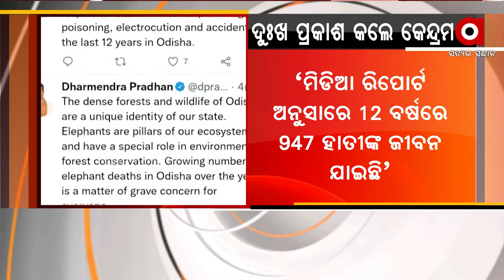ହାତୀ ମୃତ୍ୟୁକୁ ନେଇ ଟ୍ବିଟ୍ କରି ଦୁଃଖ ପ୍ରକାଶ କଲେ କେନ୍ଦ୍ରଶିକ୍ଷା ମନ୍ତ୍ରୀ ଧର୍ମେନ୍ଦ୍ର ପ୍ରଧାନ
ଆଠଗଡ଼ ହାତୀ ମୃତ୍ୟୁକୁ ନେଇ ଟ୍ବିଟ୍ କରି ଦୁଃଖ ପ୍ରକାଶ କଲେ କେନ୍ଦ୍ର ଶିକ୍ଷା ଓ ଦକ୍ଷତା ବିକାଶ ମନ୍ତ୍ରୀ ଧର୍ମେନ୍ଦ୍ର ପ୍ରଧାନ ।